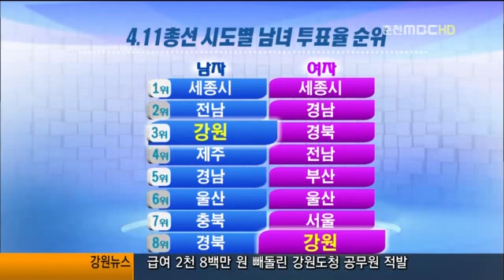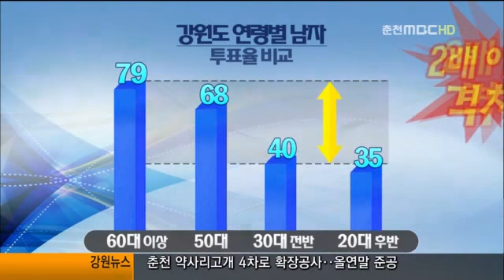강원도 20대 후반 투표율 낮아(R) 2012-1105-5